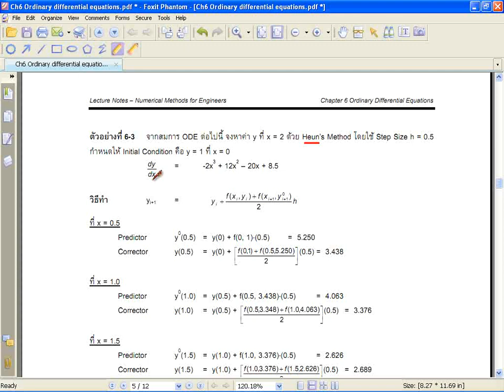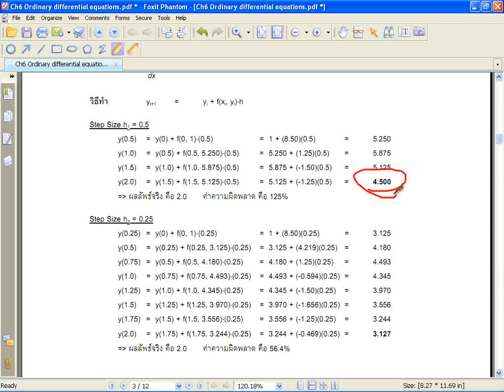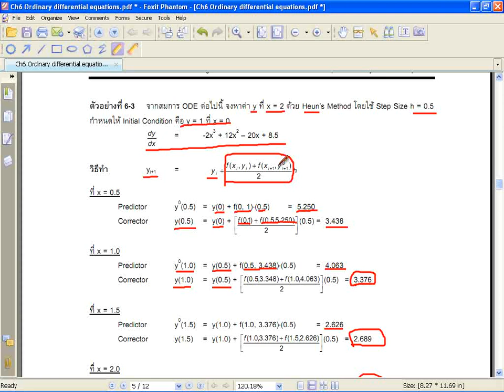MESU Numerical Methods Ch6-4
วิดีโอชุดนี้เป็นการบรรยายเนื้อหาในวิชา ระเบียบวิธีเชิงตัวเลขสำหรับวิศวกร โดย อ.ดร.ทสพล เขตเจนการ ภาควิชาวิศวกรรมเครื่องกล คณะวิศวกรรมศาสตร์และเทคโนโลยีอุตสาหกรรม มหาวิทยาลัยศิลปากร

These "Numerical Methods for Engineers" VDOs (in Thai) were created by Dr.Thosapon Katejanekarn, Department of Mechanical Engineering, Faculty of Engineering and Industrial Technology, Silpakorn University, THAILAND.